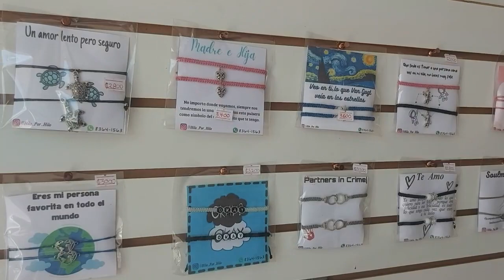EL REGALO PARA PAPÁ ESTÁ EN TIENDA Y FLORISTERIA NEILY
Tienda y Floristería Neily ahora tiene una nueva ubicación y ya están preparadas con todos los detalles para regalarle a papá.